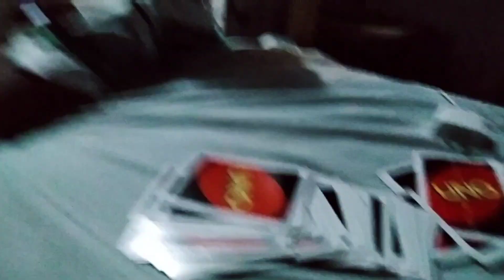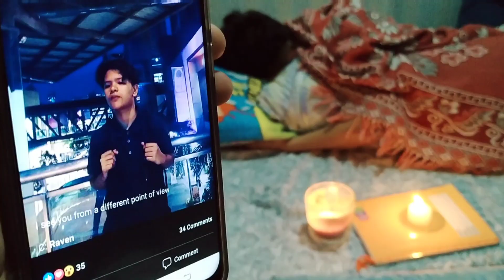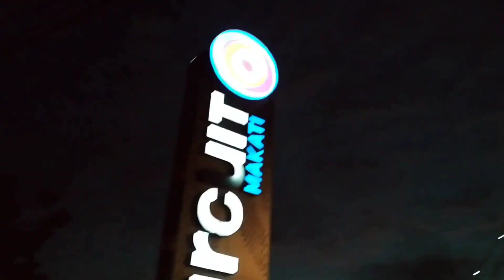BWESITA PART TWO! #2